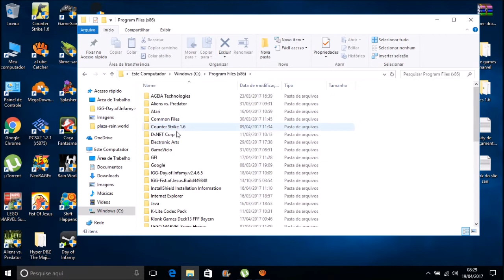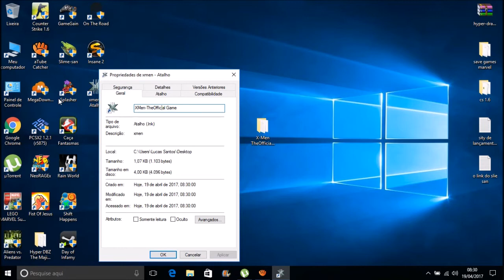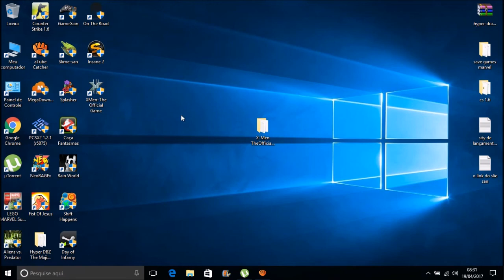Como Baixar e Instalar o X-Men The Official Game + Save Game Para Pc (SEM ERROS)